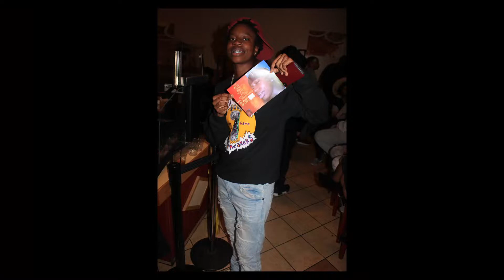KDike | Lemon Pepper Freestyle ( Official Audio )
I should've dropped this a long time ago but its timeless so boom .